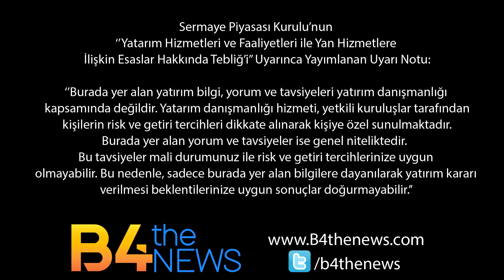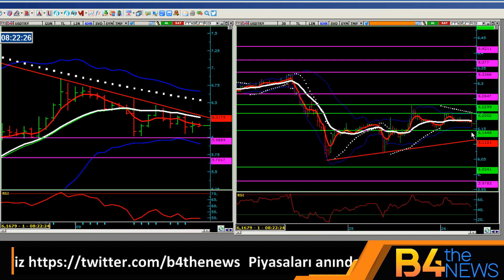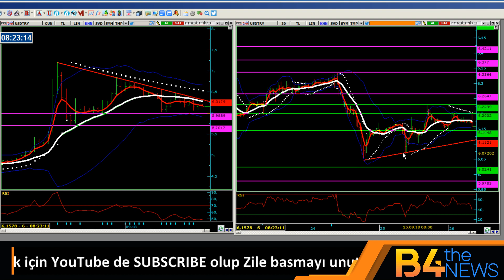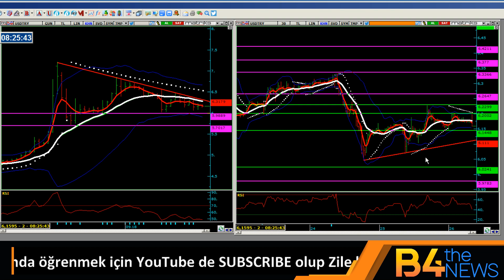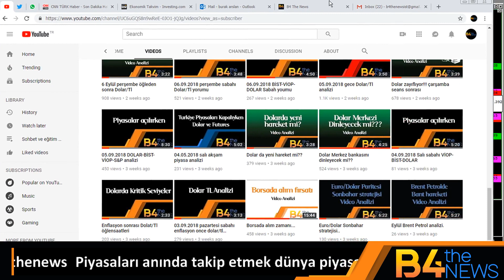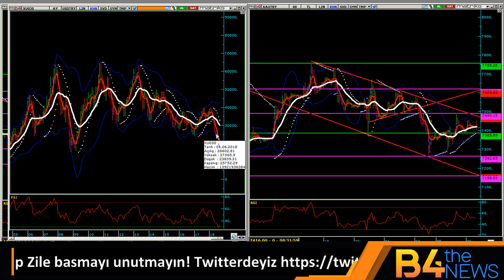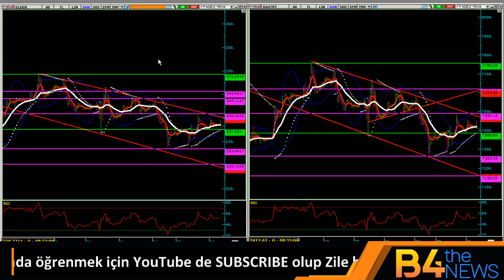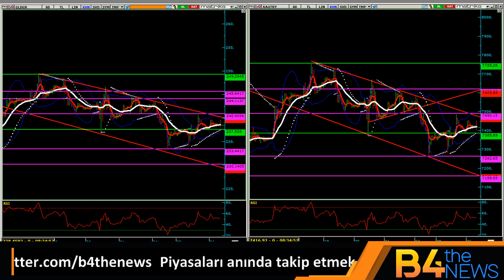Dolar da Papaz formasyonu :))